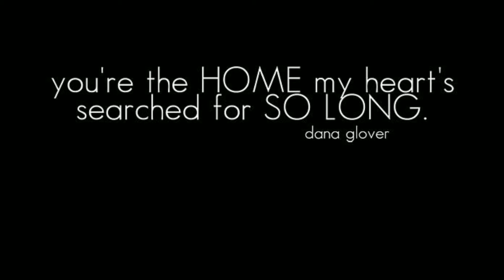Paul and Darla Are Getting Married! by Lori Douglas Photography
Beach photos on The Outer Banks of NC by Wedding and Family Photographer, Lori Douglas Photography.